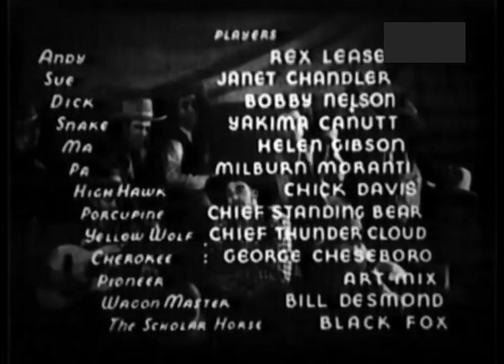CYCLONE OF THE SADDLE - Rex Lease - Full Western Movie [English]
The Army sends Andy Thomas posing as a renegade to find out who has been harassing the wagon trains. He joins a wagon train and soon learns Cherokee and Snake are the ones he is after.

Director: Elmer Clifton
Writers: Elmer Clifton, George M. Merrick
Stars: Rex Lease, Janet Chandler, Bobby Nelson